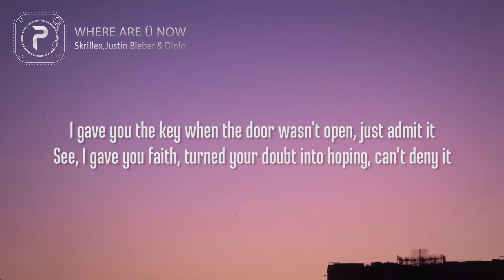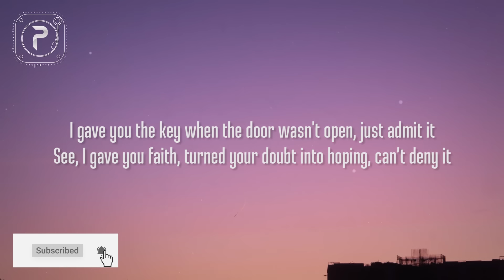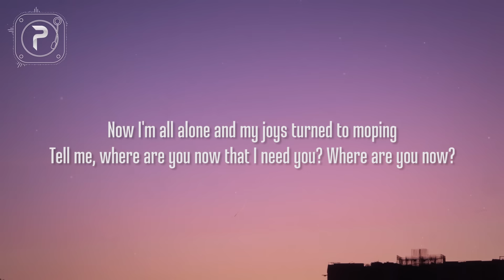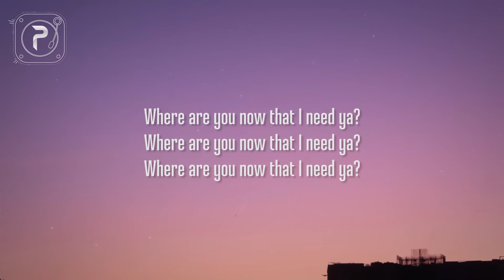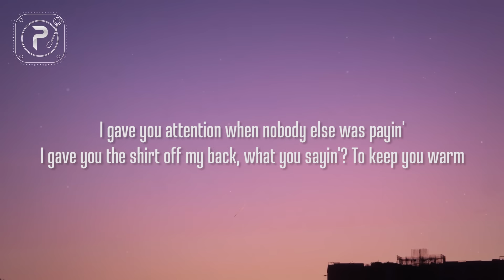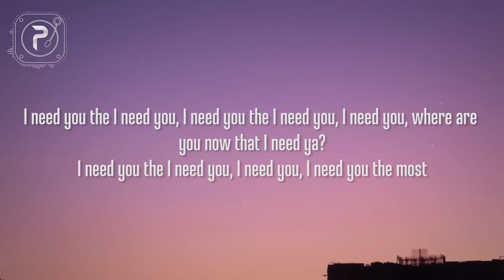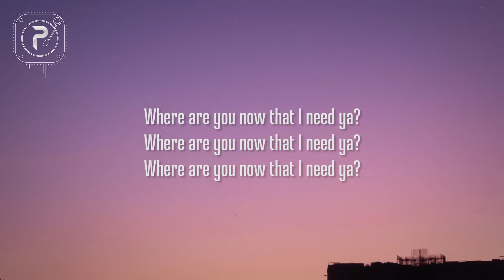Justin Bieber - Where Are U Now (Lyrics) with Skrillex and Diplo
picture : unsplash

where are u now lyrics :

I need you the m-, I need you, I need you the m-, I need you
I need the m-, the m-, the m-, the m-, the m-, the m-
I need you the m-, I need you, I need you the m-
I need you, I need the m-, the m-, the m-, the m-, the m-, the m-
You the m-, the m-, the m-
I need you the most

I gave you the key when the door wasn't open, just admit it
See, I gave you faith, turned your doubt into hoping, can’t deny it
Now I'm all alone and my joys turned to moping
Tell me, where are you now that I need you? Where are you now?

Where are you now that I need ya? Couldn't find you anywhere
When you broke down I didn't leave ya, I was by your side
So where are you now that I need ya?
Where are you now that I need ya?

I gave you attention when nobody else was payin'
I gave you the shirt off my back, what you sayin'? To keep you warm
I showed you the game everybody else was playin', that's for sure
And I was on my knees when nobody else was prayin', oh Lord

I need you the I need you, I need you the I need you, I need you, where are you now that I need ya?
I need you the I need you, I need you, I need you the most

I need you the most, I need you the most